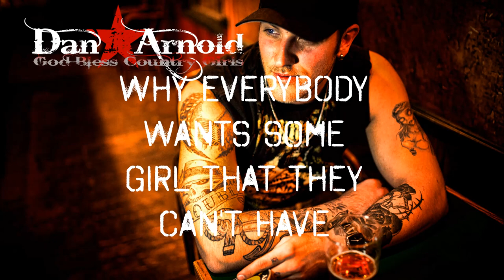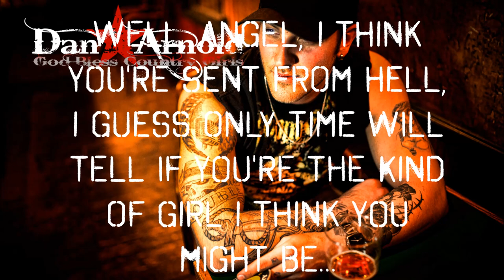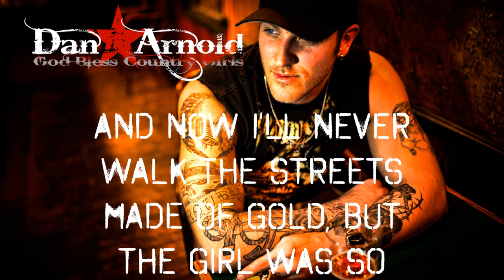Dan Arnold- God Bless Country Girls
Spend one night out on the town with singer/songwriter/guitarist Dan Arnold and you'll find that there isn't a word of a lie in any of his lyrics. Everything is written by Dan himself and it shows. Not considering himself so much a songwriter, but rather a life experiencer, listeners get a window into the soul of a hard working guy from a small town. Weaving catchy hooks with southern-rock style guitars, while keeping true to a certain twang, Dan takes real life experiences and gives listeners a glimpse into a life filled with irony. Spending most of the childhood growing up on a farm west of Moose Jaw, Saskatchewan, Canada, Dan was introduced to country music at a young age. Attending Caronport High School, in a Bible seminary town, proved to be a good place to hone his musical craft. In grade eleven, Dan's father bought another farm in Whitewood, Saskatchewan. During this time, Dan was introduced to Anthony Kelly and Neil Coghill of the Saskatchewan country band Shifty Morgan. Neil drove Dan to practices and performances and he became infatuated with the country sound. After High School Dan moved to Saskatoon, and played in the hard rock act Idle Material, placing as a top ten finalist in the legendary XJam Battle of the Bands, and released an independent EP with the band, and played many shows throughout Saskatchewan. At some point, Dan unplugged, and moved back to Alberta to work drilling rigs, hung up the guitar and walked away from it all. For five years, sat silent, and eventually moved back to a family farmhouse in Marquis, SK, to reflect on so many years of chaotic living. Having experienced so much, moved around, and worked in fields for most of his life, it came time to put the experiences to good use. Having loved and lost, made money and went broke, the best advice came from a friend, "it's only when you've lost everything that you are free to do anything". Having an albums worth of solid country material written already,  in 2012 Dan entered the StarSeeker competion in his hometown of Moose Jaw, Sask. Dan impressed audiences and judges with energy filled performances and solid songwriting and placed as a finalist, even having his demos played on Country 100.7. In September of 2013 Dan entered MCC Recording in Calgary, AB, with songs filled with memories of actual events of the past nine years, and laid it down with musical legends MIke Little (George Canyon), Russell Broom (Jann Arden), Chad Melchert (Gord Bamford), and Chris Byrne (George Canyon). Its safe to say it was life changing. Within eight weeks of the release, Dan skyrocketed to #1 on the Singer/Songwriter online charts for Calgary and area, and eighth in the country. In no time at all, Dan has played alongside some of the best musicians in Canada, from jamming with Derek Littlejohn at Black Diamond on Saturday nights, to playing the biggest country bars in Canada, including Cowboys Nightclub and Ranchman's, in Calgary, AB. Dan has now made the move to Calgary, assembled a full touring band, and is pursuing music fulltime, with a pending radio release coming next. In Dan's own words, some of us just have to learn the hard way. At age 27, Better late than never.